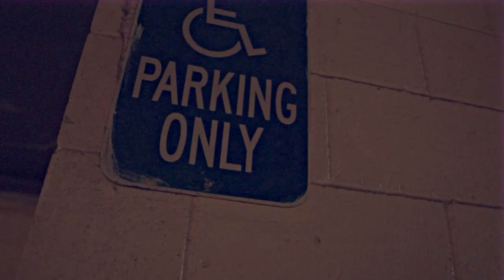Wave - Traffic | SHOT BY Cuzzo Shot This @Dahoodnerds - (Official Music Video)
Music
YouTube's music destination featuring top tracks and popular...
Videos
Movies
YouTube's movies destination featuring the latest new...
News
YouTube's news destination featuring comprehensive...
TV Shows
Trending
Sports
History
Live
YouTube Premium Loading... Get YouTube without the ads.